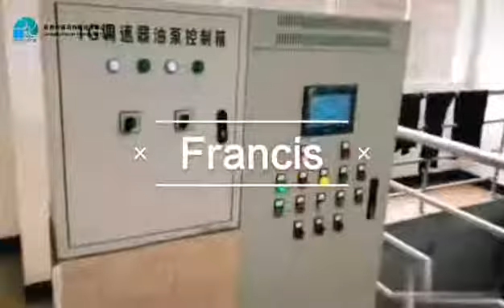2*3200kw francis turbine generator unit for hydro power plant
water head:22m
Flow rate:18m3/s
Speed:250r/min
Efficiency:88.9%
Generator:SF3200-24/3250
Gevernor:YWT-38000
Valve:PDF6-WD-DN2500mm